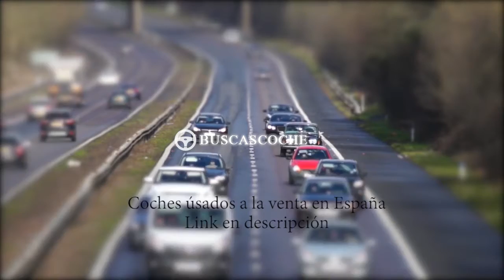Volkswagen Golf desde 2€, mejores ofertas